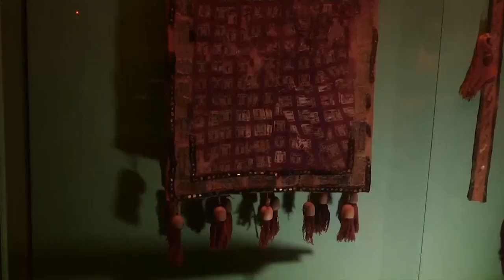PAZIRIK KURGANINDA BULUNAN TARİH HAZİNESİ KİME AİT? ALTAYLARDA KADİM TÜRKLERDEN MİRAS HALILAR...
Altaylardaki gizem perdesi biraz daha aralandı!
Dünyanın en eski yün dokuma halısı ve keçe eyeri olan "Pazırık Halılarını" Büyük Bozkır halkları, Türklerin akraba öncülleri olan Hun kavimlerinin dokuduğu yönünde güçlü bir kanıt daha.

Dünyanın en eski halıları Altay Dağlarında, Pazırık Kurganında bulunan iki halıdır (biri dokuma yün, diğeri keçe)...
2 bin 500 yıl öncesine tarihlendirilen halıların, günümüze kadar boyasının sağlam ve renklerinin canlı kalabilmesi biliminsanlarının araştırma konusuydu.
Nihayet, o boyaların sırrı çözüldü; "halılara ait yün ipler fermantasyonu içeren özel bir boyama tekniğiyle boyanmış"!

Tarih boyunca, başta tekstil kumaşlarının boyanması için önemli bir kırmızı boya olarak kullanılmış olan "Alizarin" bugün de “Türk Kırmızısı” olarak biliniyor.
Özetle; Pazırık halısındaki boyama işlemi bize Orta Asya’daki gelenekleri işaret ediyor.